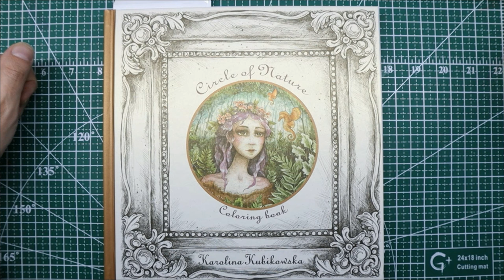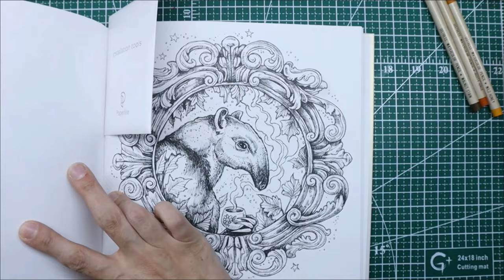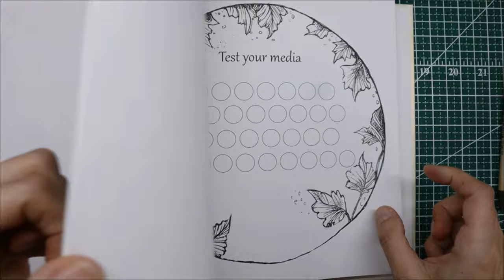Tips & Tricks for using watercolor pencils in your adult coloring books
Today we're working in Karolina Kubikowska's new book, 'Circle of Nature" using the Tim Holtz Distress watercolor pencils and a Tombow water blender pen. I'll provide some tips and tricks to help use this technique while we color a rustic looking frame. Colors used are: Wild Honey, Rusty Hinge and Walnut Stain.

These pencils come in 3 sets that you can purchase individually.  I'm working with pencils from all 3 sets, so including a link to purchase as a bundle.
Tim Holtz Distress Watercolor Pencil Bundle

Channels mentioned today: @Ryan Colors

As always, thank you so much for your support,
Dani